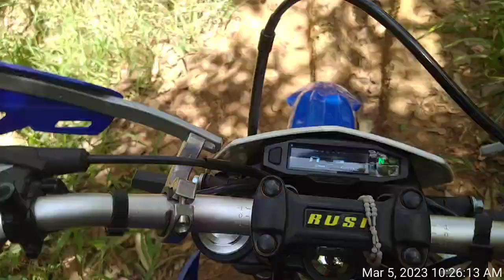maarat binagsak mo nanaman ako.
bagsak nanaman c KRY